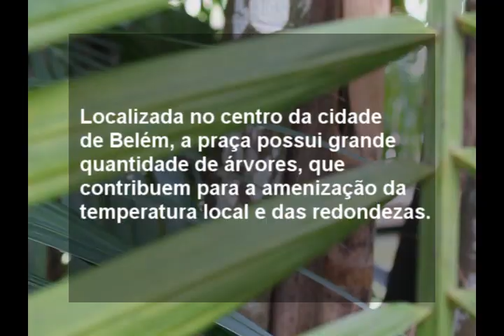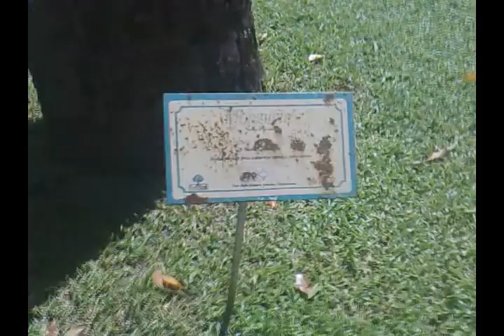Websérie "Os Naturalistas do Século XXI" -Episódio 3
Episódio 3: Um olhar além - diversidade arbórea da Praça Batista Campos. Conta a história de Mariana Galuppo, vencedora da quarta edição do Prêmio José Márcio Ayres para Jovens Naturalistas.

Obs: Todas as trilhas sonoras são usadas para fins educacionais e seus direitos autorais não pertencem ao Museu Goeldi.